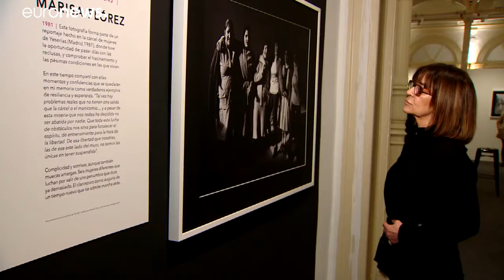Γυναίκες: 100 χρόνια φωτορεπορτάζ στο Νational Geographic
Mια σπουδαία έκθεση στην Ισπανία…